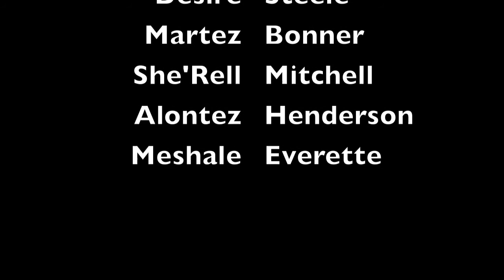Poetry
Poem by Ramah Junior Academy students